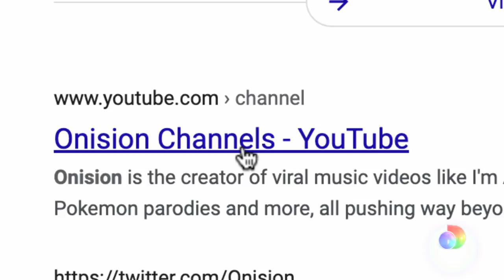Onision: In Real Life | Now Streaming on discovery+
Greg Jackson, known to the world as "Onision," discovered YouTube when the platform was still in its infancy. He amassed millions of subscribers with his off-kilter and dark humor, but while his content is twisted, his real life might be more sinister.